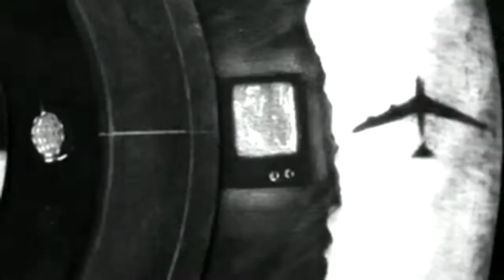'Abreact' Interview and video clip for their single Bomber MUZoHub #11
In this episode we chat with local hardcore/metal band Abreact. We also play their video clip for 'Bomber'.